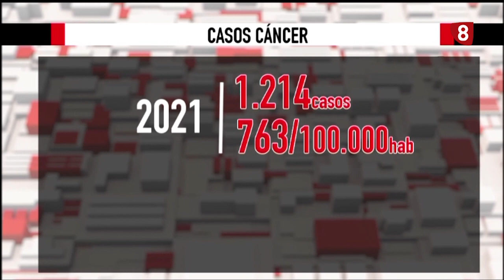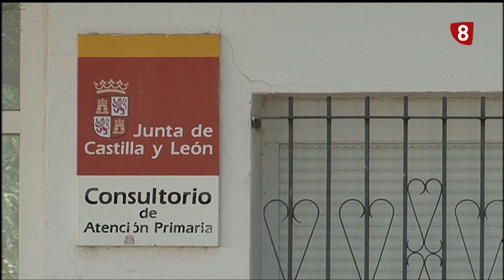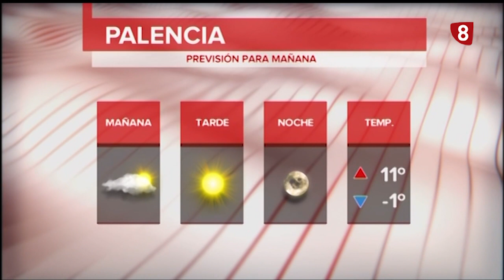Noticias 20:00h (4 febrero 2022) La 8 Palencia CyLTV